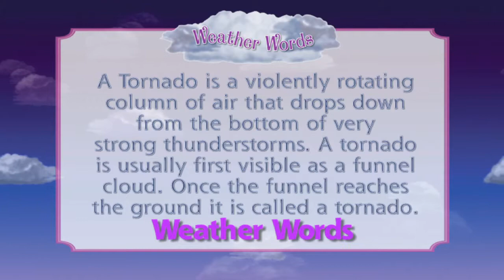Katie and the Magic Umbrella: A Stormy Adventure DVD Trailer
This video is a preview of "Katie and the Magic Umbrella: A Stormy Adventure DVD" by Kristine Kahanek.  The story comes to life in this unique animation of Katie and the Magic Umbrella: A Stormy Adventure
Also features a Severe Weather Safety Lesson hosted by the author and a fun and interactive Weather Glossary. Great for all ages!